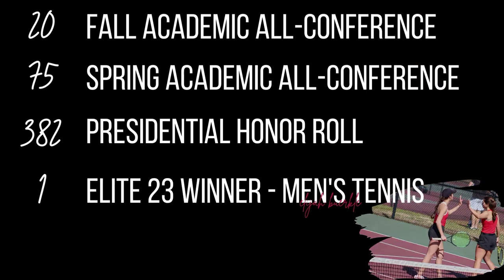End of Year Wrap Up - 2021 to 2022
Check out these highlights as the Crusaders showcase a snippet of the accumulated success from this year!